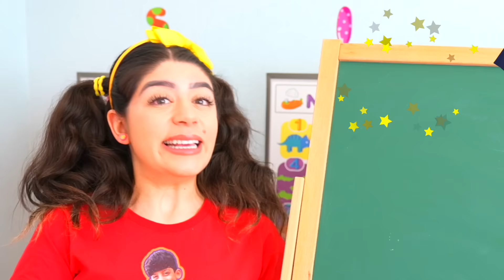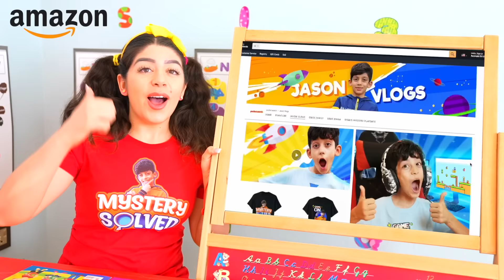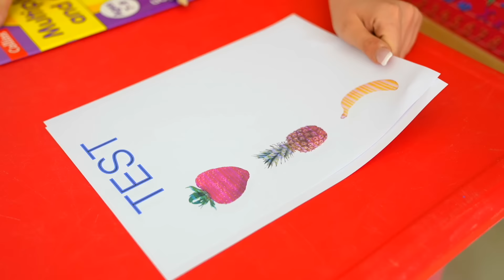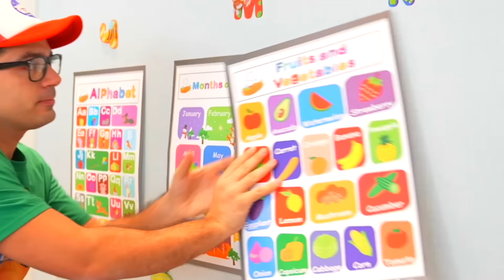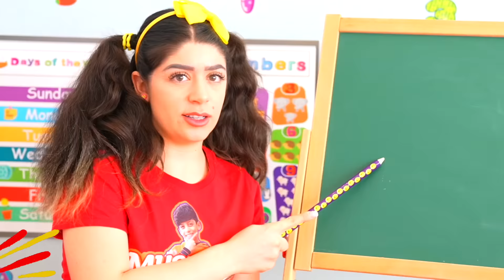Jason learns importance of honesty at school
Jason learns importance of honesty at school, enjoy!